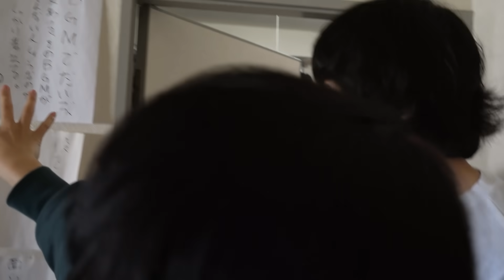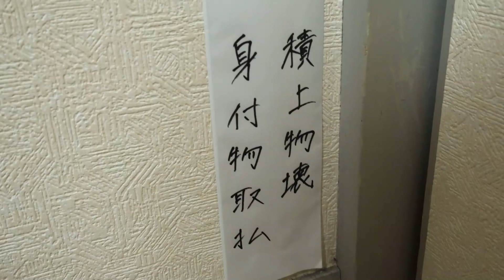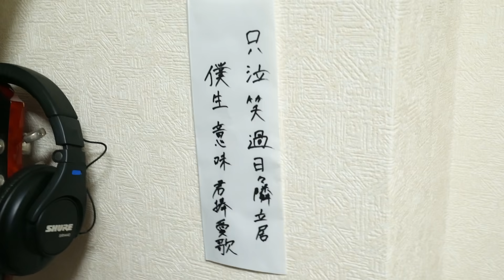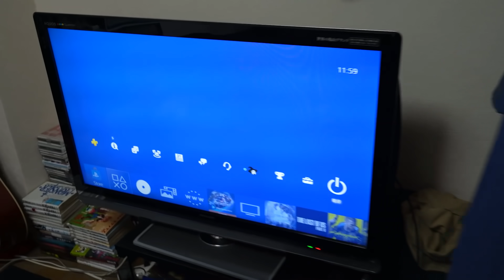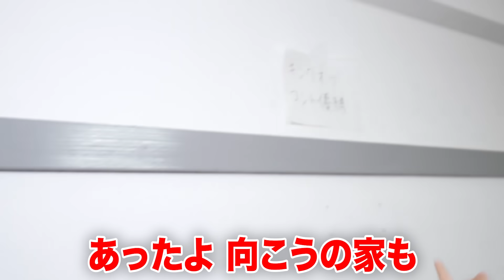恐怖を煽れ！事故物件に住んでるフリ選手権【Aマッソ】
村上持ち込みによる後輩企画シリーズ第３弾！
今回は、事故物件に住んでるフリ選手権！

過去に番組で共演した芸歴５年目のトリオ芸人
ぎょねこの自宅にAマッソが突撃！

★SNS
手形のオジマ

ワタナベエンターテインメント所属、村上と加納のコンビ「Aマッソ」公式Youtube
冠ラジオ『Aマッソの両A面』(MBSラジオ)
毎月第２火曜 深夜2：00～4：40生放送！
「Radiotalk」で同時配信。
Aマッソ加納月１エッセイ『何言うてんねん』(webちくま)
単行本絶賛発売中！
『イルカも泳ぐわい。』(筑摩書房)